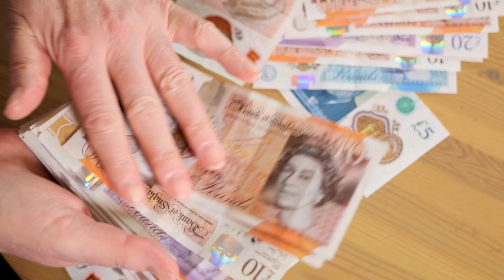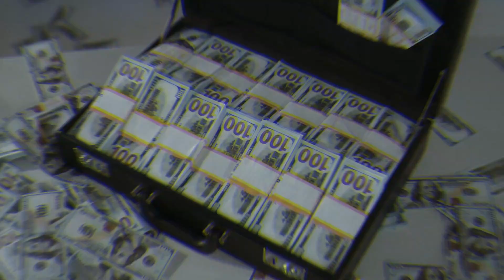ग्रेट ब्रिटेन के बारे में जानकार आपके होश उड़ जाएंगे |Amazing Facts about Great Britain |Facts Share